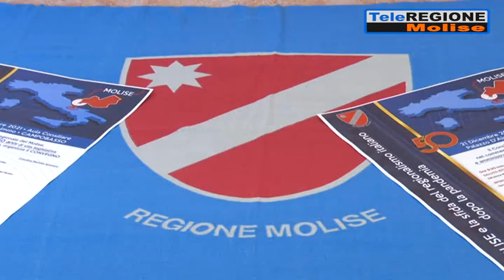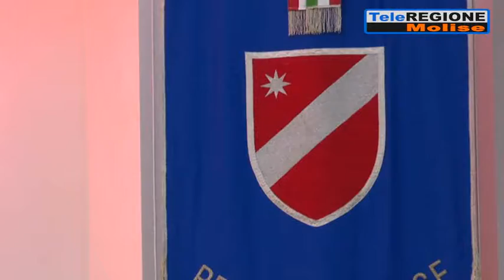Lo spopolamento mette a rischio l'autonomia del Molise. Il presidente della Svim...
Servizi TG | Lo spopolamento mette a rischio l'autonomia del Molise. Il presidente della Svimez, Giannola: lo tsunami demografico mina la tenuta socio-economica | 21/12/2021